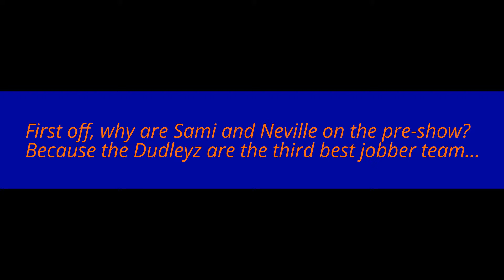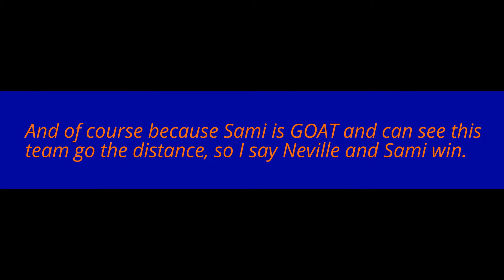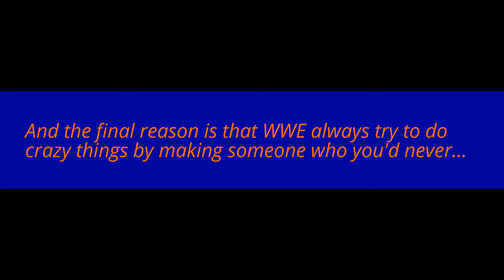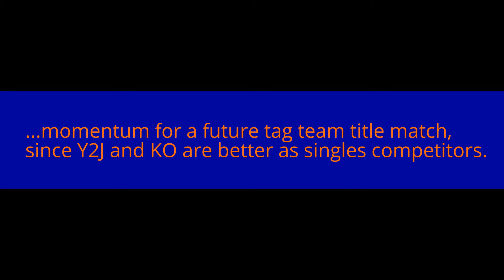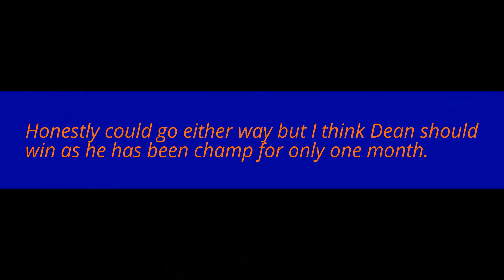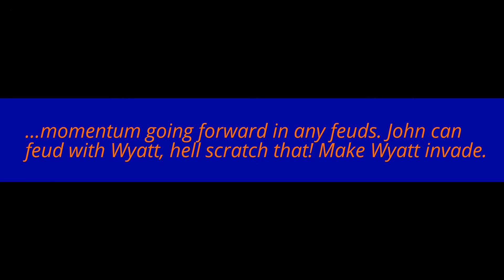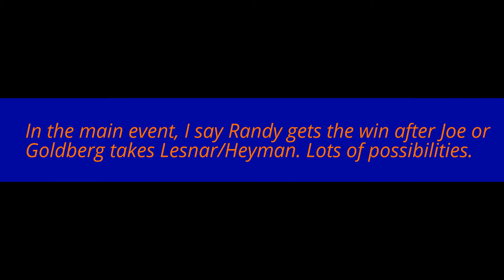WWE Sumerslam 2016 Predictions!!!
From Randy Orton vs Brock Lesnar to New Day vs the Club, I gpo throug my predictions.